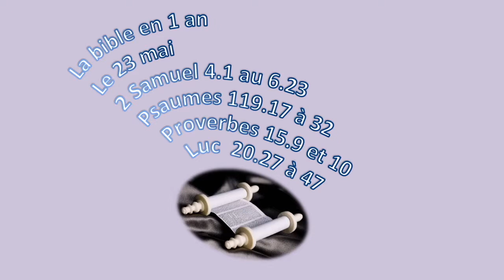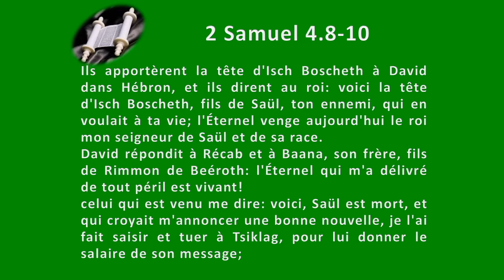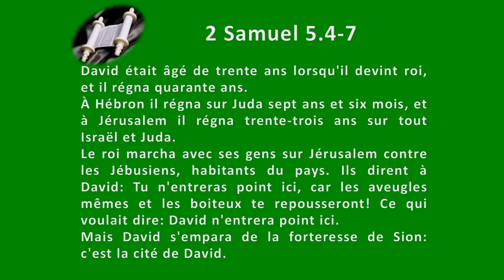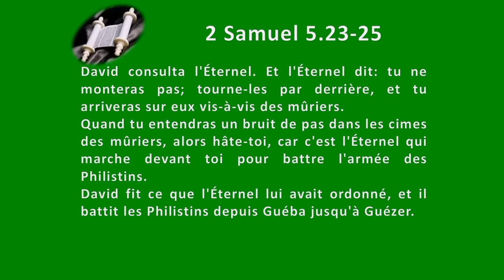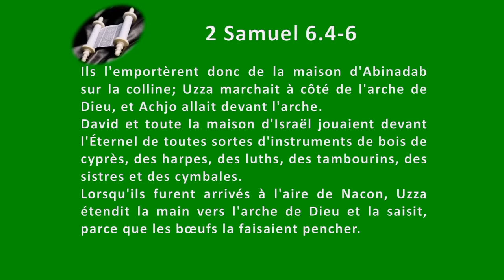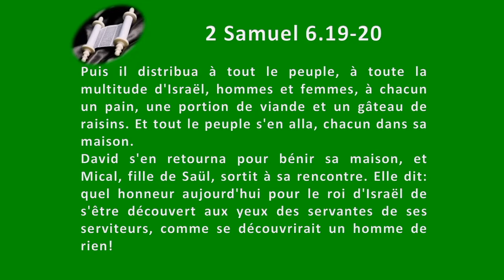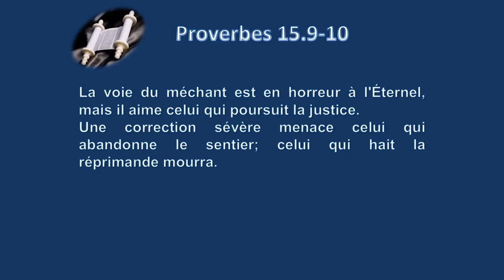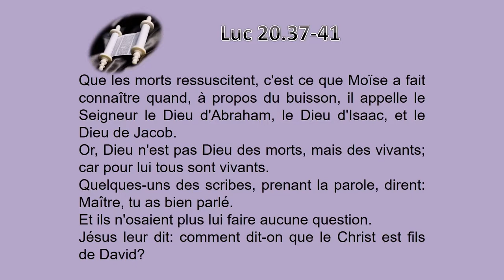La Bible en 1 an le 23 mai